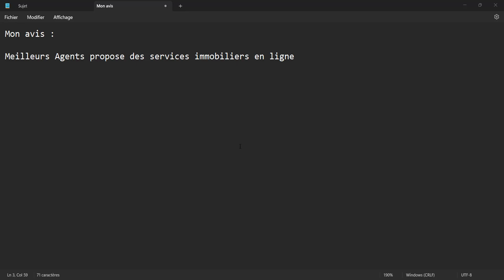Meilleurs Agents - Avis